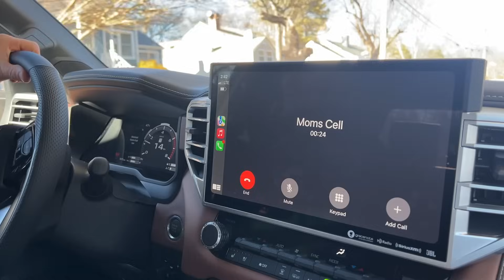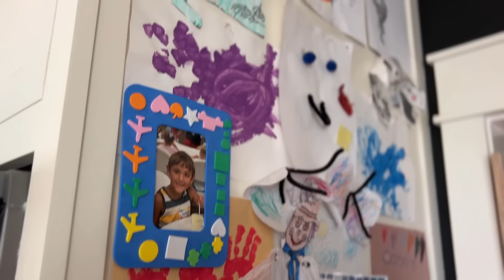ARE WE HOARDERS? | PJ & THOMAS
Hey y'all,

In today's vlog, we're showing you the new toy we got that we have always wanted (and got it for a steal of a deal), the new underwear a sweet reader sent to us, and so much more.

PJ & Thomas